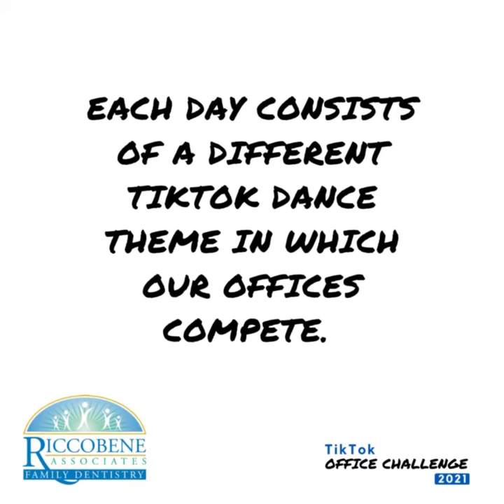TikTok Office Challenge 2021: Day 1 & 2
Now is the time for our office teams to show off their dance skills!
Each day consists of a different TikTok dance theme. Place your vote for the best dance in the comments below!